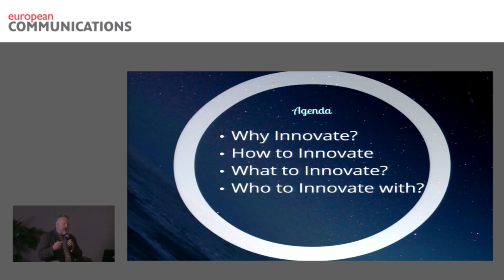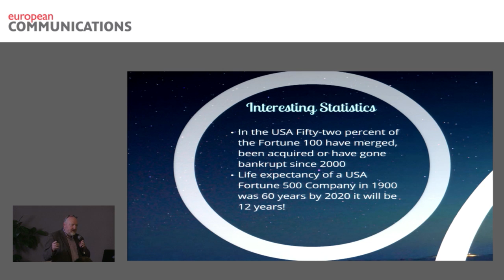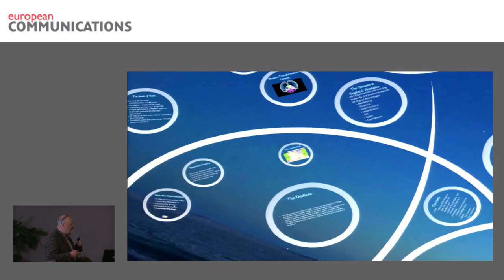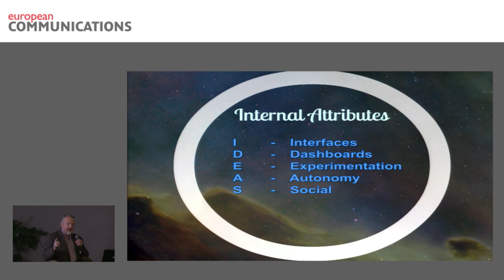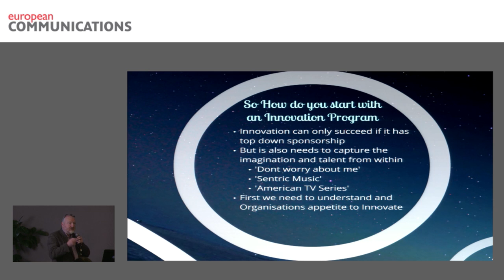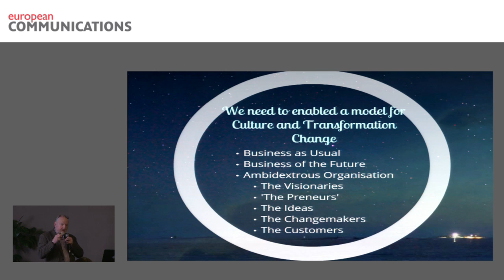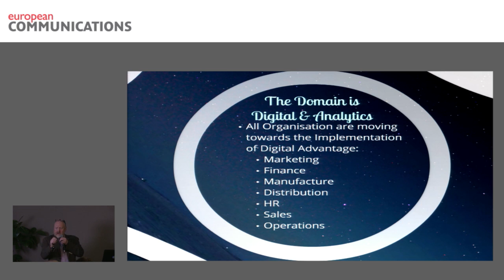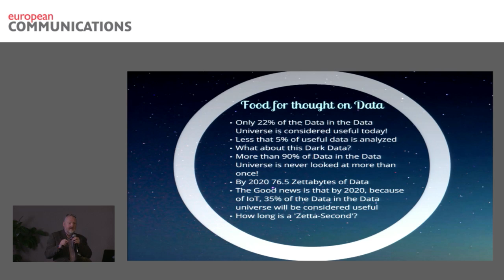OTT/Digital Content Seminar 2016: TM Forum Innovation Presentation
Paul Morrissey, Global Ambassador, Innovation, Big Data Analytics and Customer Experience at TM Forum, outlines how telcos can innovate